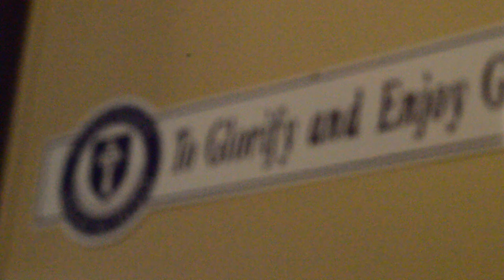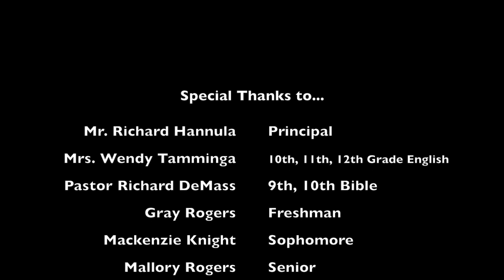Covenant High School Promotional Video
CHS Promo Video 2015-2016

"To Glorify God and Enjoy Him Forever"

Covenant High School
620 S. Shirley Street